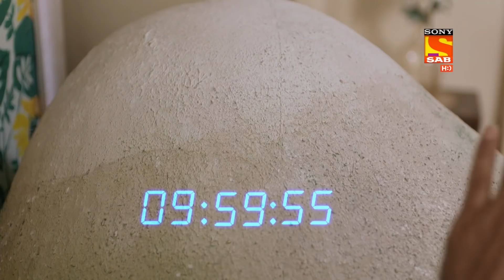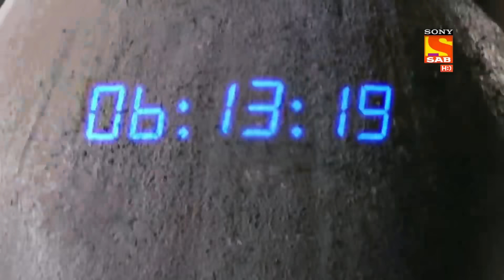किसने चुरा लिया Vivaan का गोला? | Best Of Baalveer Returns